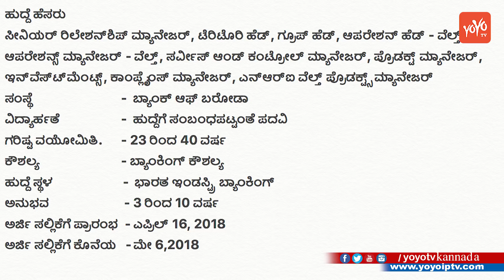ಬ್ಯಾಂಕ್ ಆಫ್ ಬರೋಡಾದಲ್ಲಿ424 ಹುದ್ದೆಗಳಿಗೆ ಅರ್ಜಿ ಆಹ್ವಾನ | Bank Of Baroda Recruitment 2018 | YOYOTVKannada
Bank Of Baroda Recruitment 2018 ಬ್ಯಾಂಕ್ ಆಫ್ ಬರೋಡಾದಲ್ಲಿ424 ಹುದ್ದೆಗಳಿಗೆ ಅರ್ಜಿ ಆಹ್ವಾನ  YOYOTVKannada